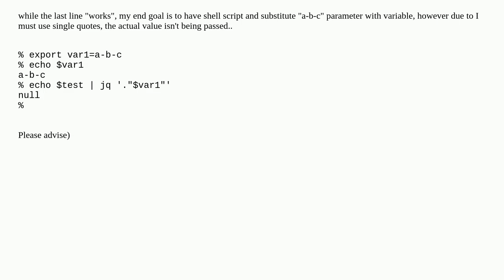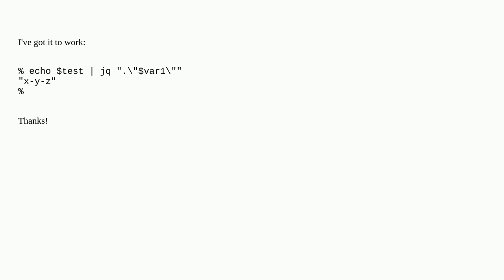jq: error: X/0 is not defined at top-level, line 1:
A special thanks goes out to the community

  bash jq